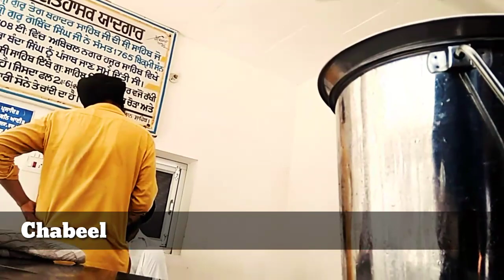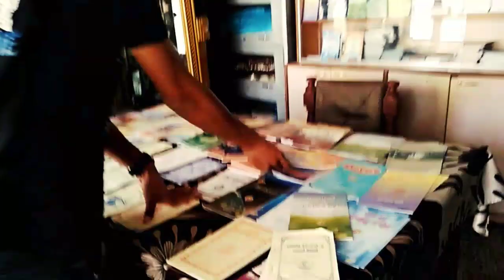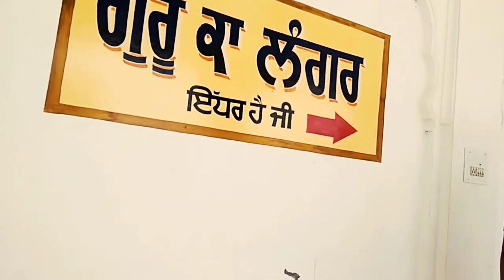Dhamtan Sahib Gurdwara | vlog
Tohana to Dhamtan Sahib Gurdwara